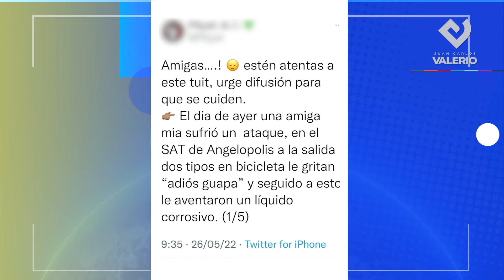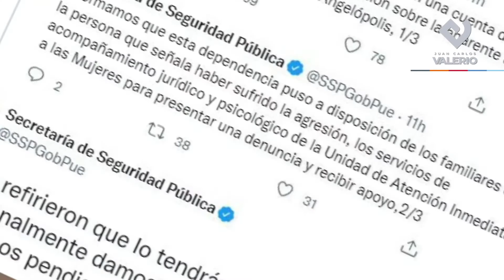Queman con ácido a mujer en Puebla.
Mujer de 44 años fue quemada con ácido la tarde del miércoles en la zona de Angelópolis; dos sujetos a bordo de una bicicleta pasaron junto a ella, le gritaron un piropo y cuando volteó le lanzaron el ácido, generándole quemaduras de segundo grado en el brazo.